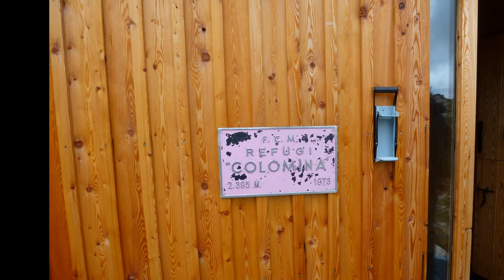CARROS DE FOC IV (6/7/2012)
Película de la cuarta etapa de la travesía de Carros de Foc entre los refugios de Estany Llong y J.M. Blanc realizada en julio de 2012.